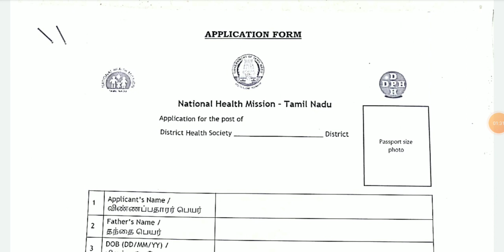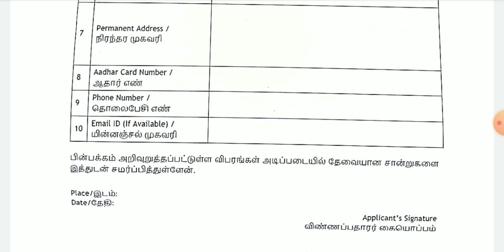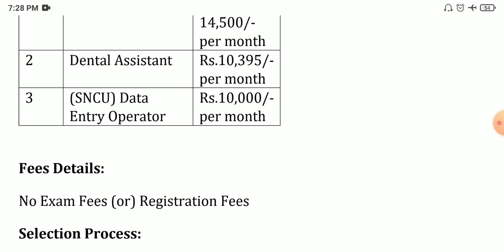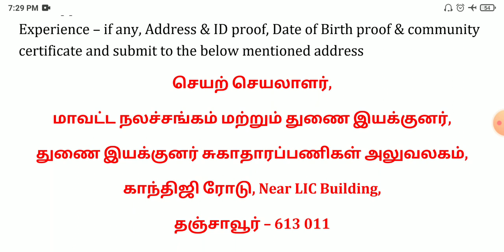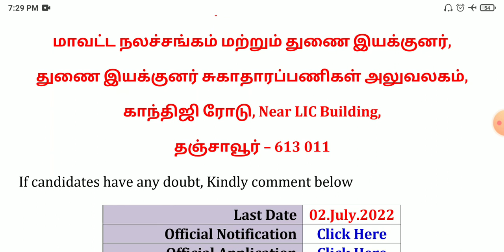ஆரம்ப சுகாதார நிலையத்தில் வேலை 💼 Tamilnadu government jobs 2022 📈 TN govt jobs 2022 in tamil